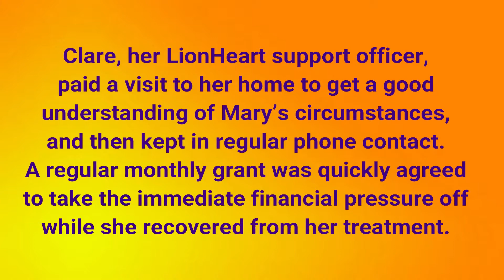Case story 3 - Mary's Story